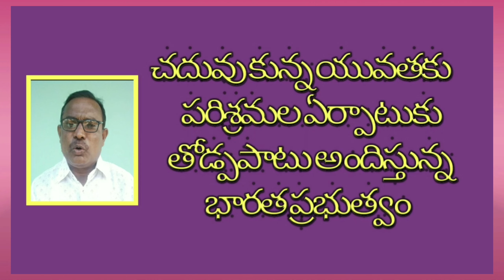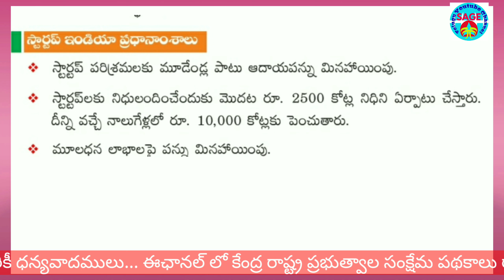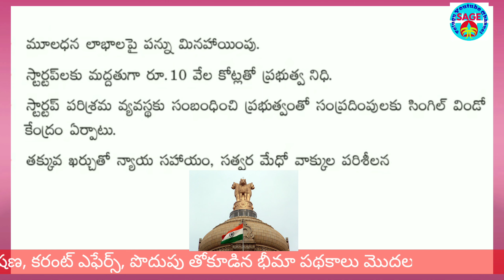STARTUP INDIA-STANDUP INDIA||SAGE TELUGU YOUTUBE CHANNEL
In this video we explained about startup india-standup india.